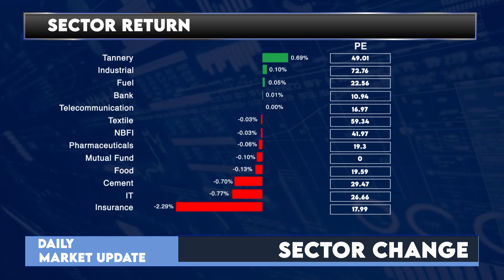Dhaka Stock Exchange Today - 20 June 2023 | English | Daily Share Market News | LR Global